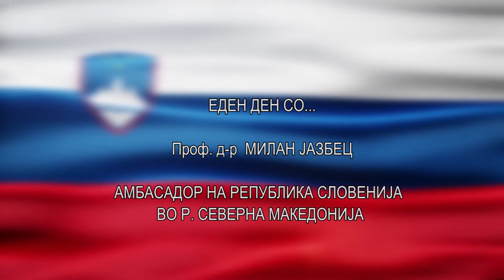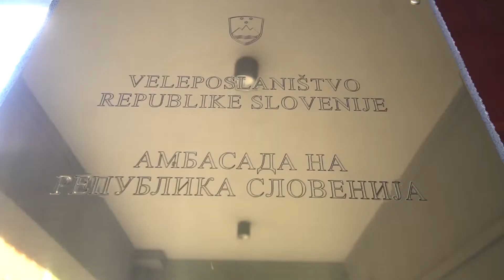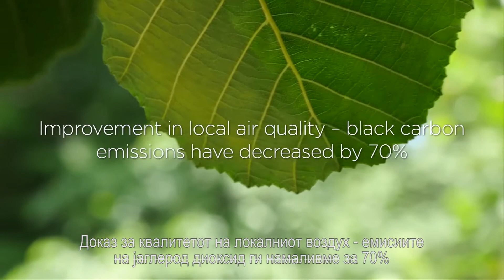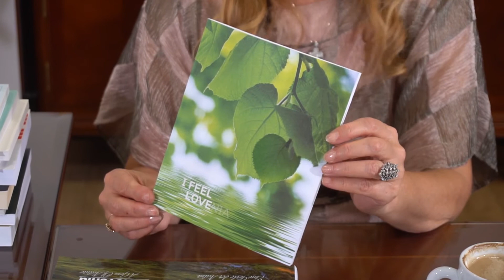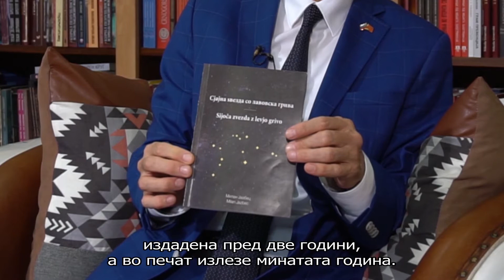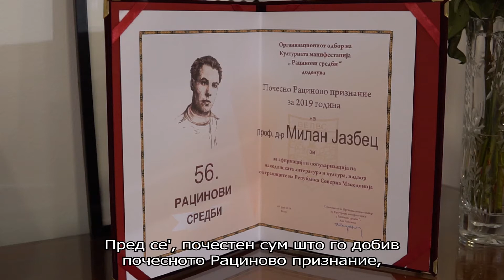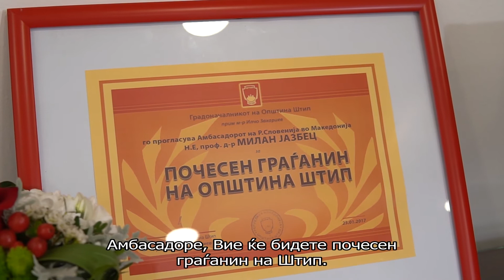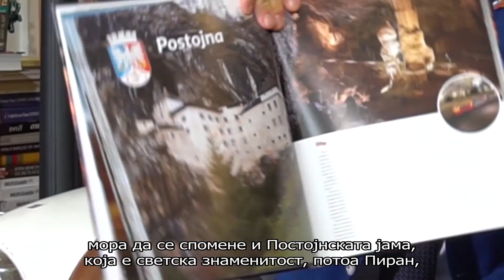Interview with the Ambassador of the Republic of Slovenia - Mr. Milan Jazbec - 2018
Interview is devoted to the diplomatic, cultural and spiritual relations between Republic of Slovenia  and Republic of N. Macedonia